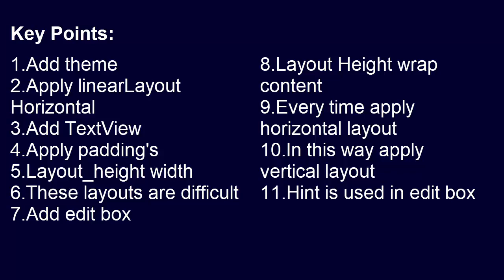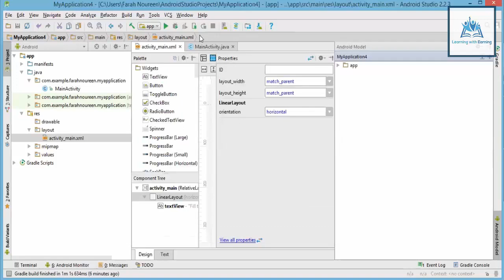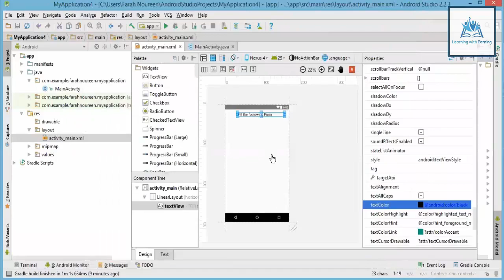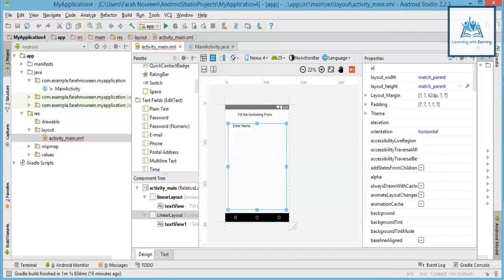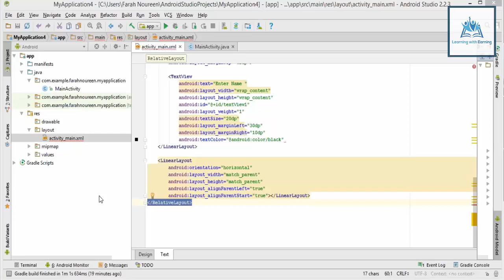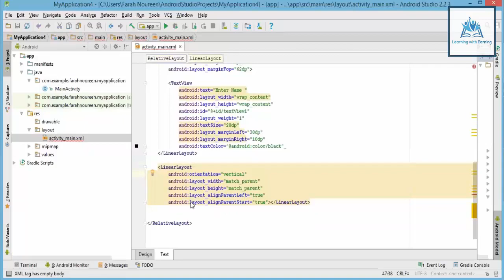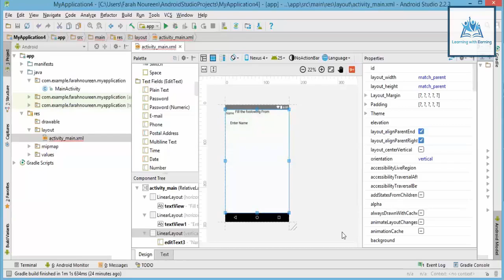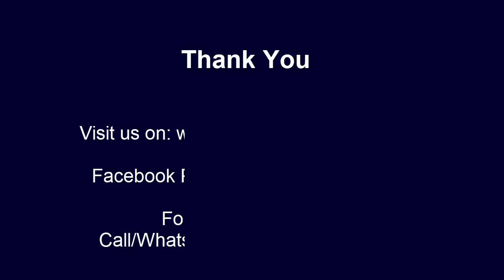Android Apps Development - How To Create Android App In Urdu/Hindi Part 14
Complete Android Apps Development 2020 Online Program
Exclusive 24 Video Recorded Lecture’s.

How to Make Free Android App.online Earn money.
Make free online money .How to create an android app for free.
Many of you might want to have your own android app. right?
If si, then in this video tutorial i will show you How to make android apps for free.
And to do this you don't have to have coding knowledge.
if you don't coding then it’s okay. You can still make android apps for yourselves.
It is very easy. Just watch the entire video.